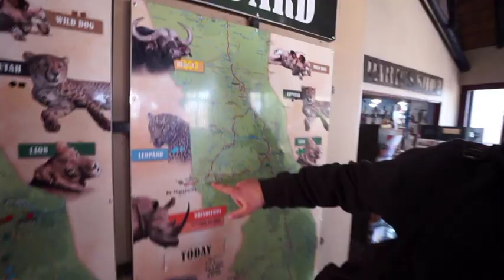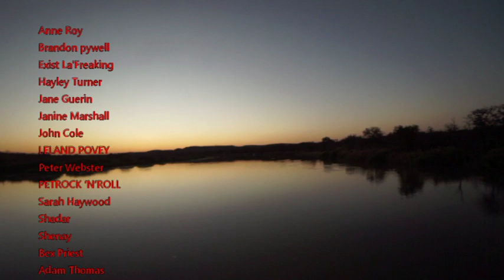Madmongoose African Safari - 13 hour safari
This was a very long day, but it was good fun.